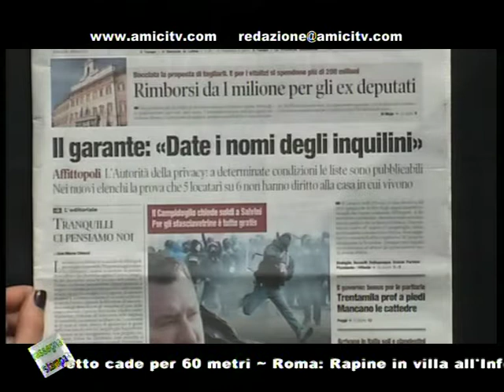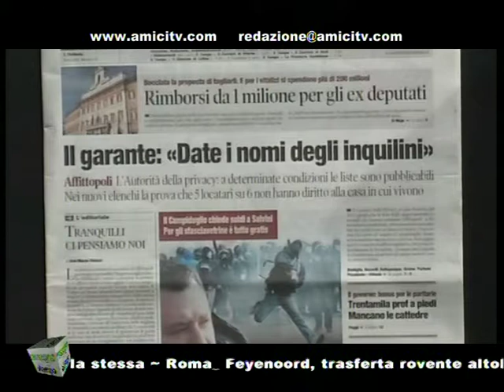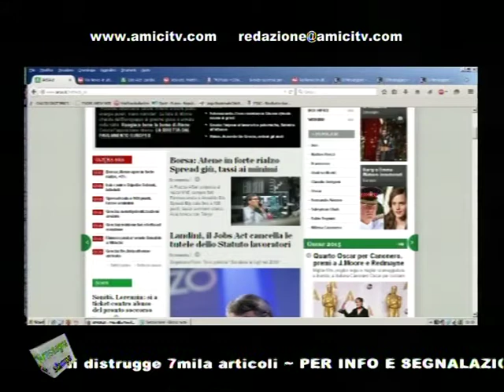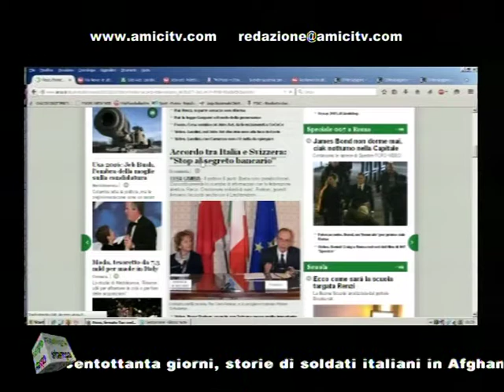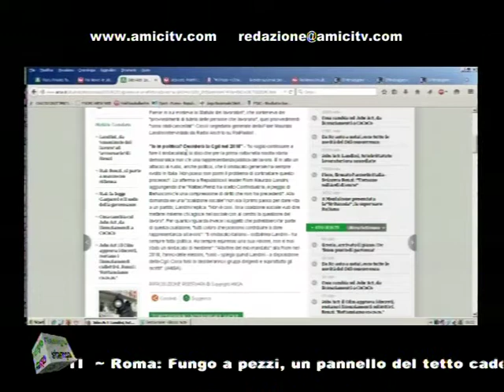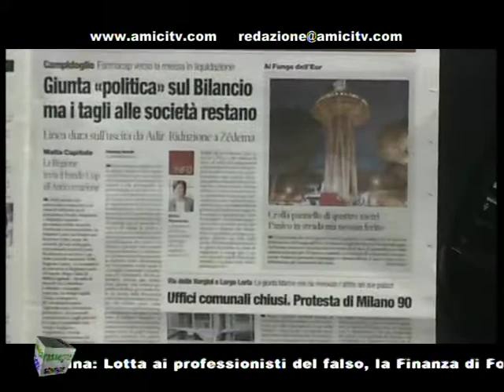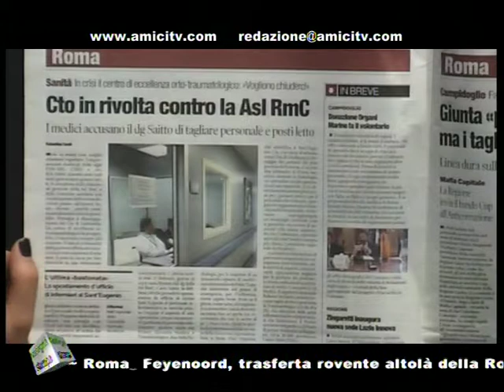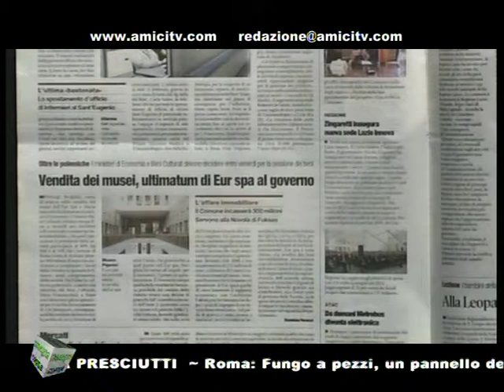PAUSA CAFFE MATTINA 00403 02